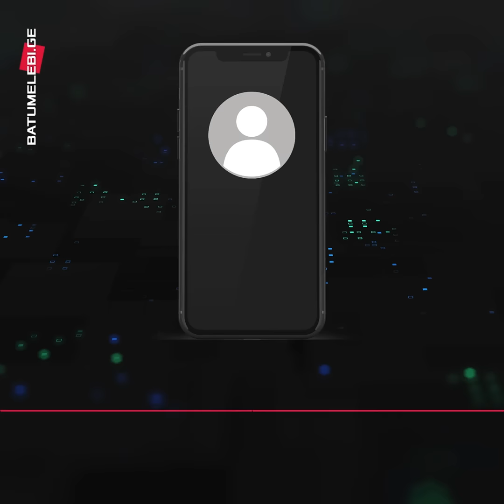ზარი „ქართული ოცნების“ ოფისიდან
თუ პარტიიდან დარეკავენ, ამომრჩეველმა უნდა უთხრას, საიდან მოიპოვა პარტიამ მის შესახებ პერსონალური ინფორმაცია, როცა მას თანხმობა არ გაუცია.

ადმინისტრაციულ სამართალდარღვევასთან გვაქვს საქმე, თუ პირმა კანონის დარღვევით მოიპოვა და ამუშავებს სხვა პირის პერსონალურ მონაცემებს.